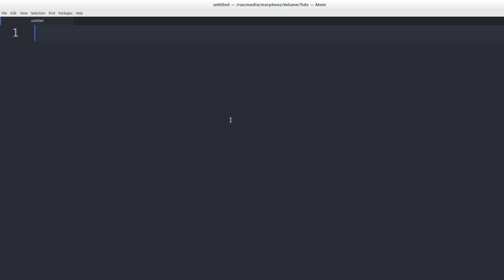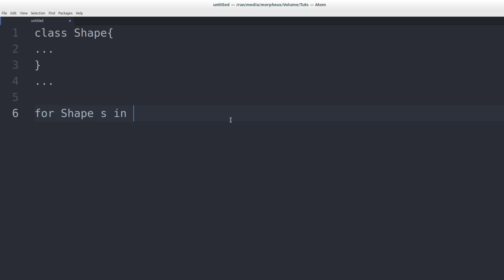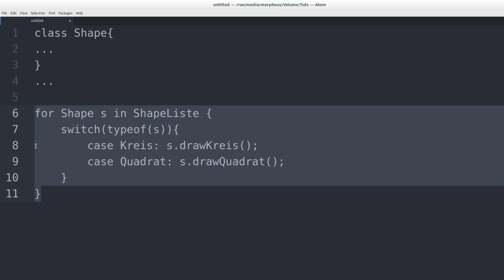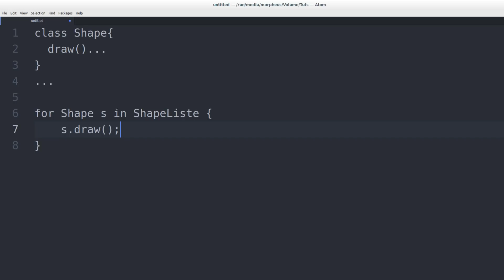Clean Code Tutorial #8 - Open Closed